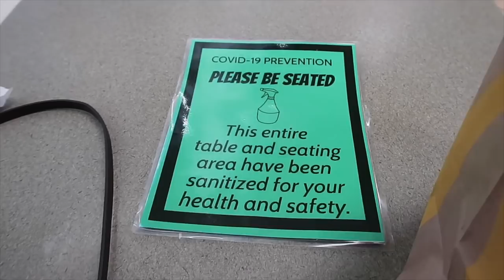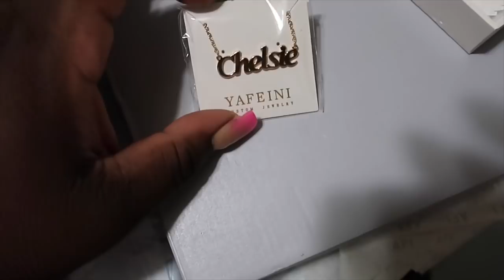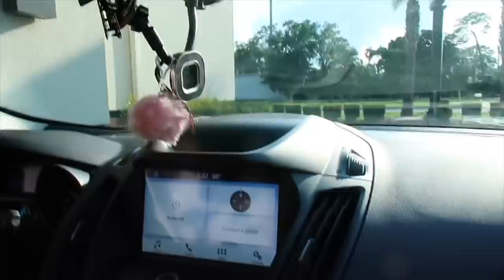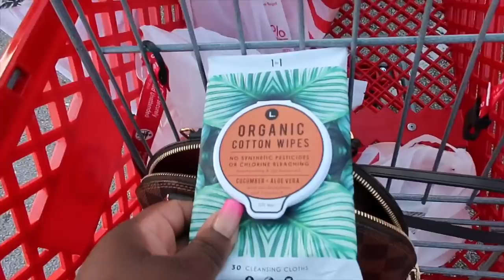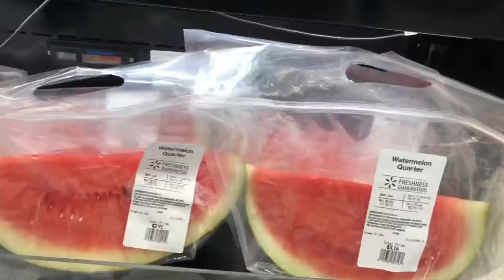WEEKLY VLOG | Trying Iced Coffee For The First Time , Target Shopping & More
Here is my house warming registry thank you
all in advance for all of your support I live you all so much 🥰

💕 Custom jewelry is the trend now, that could show your lovely name, memorial word and specific character.